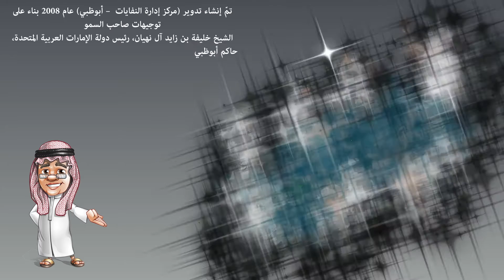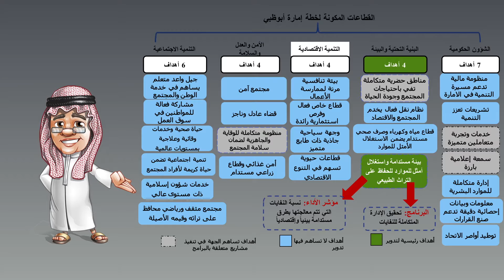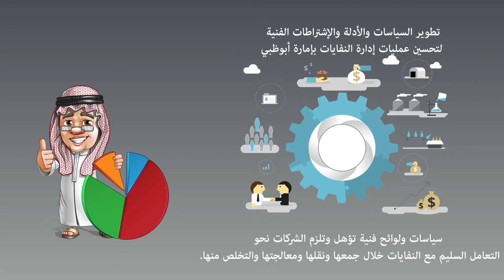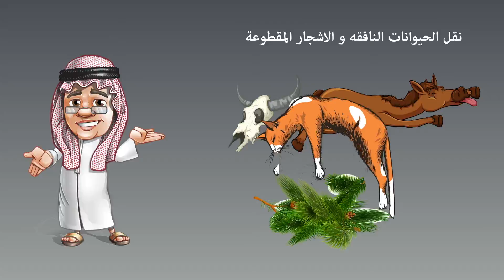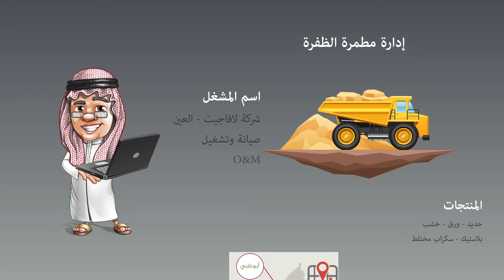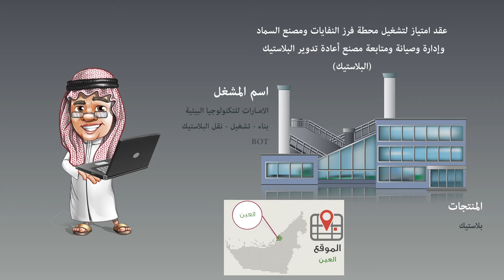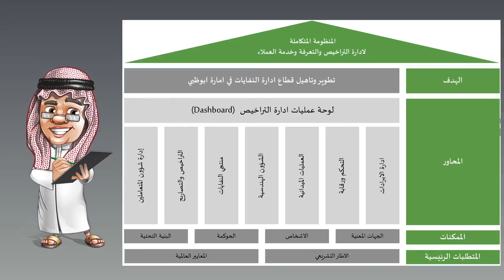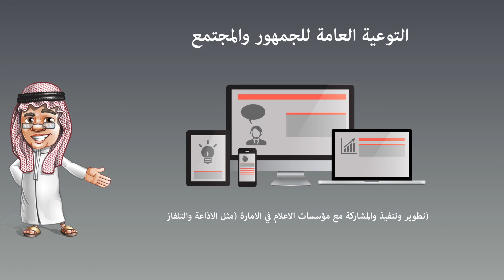العرض التقديمي عن تدوير ( مركز إدارة النفايات - أبوظبي )